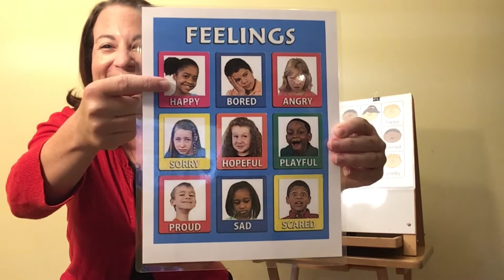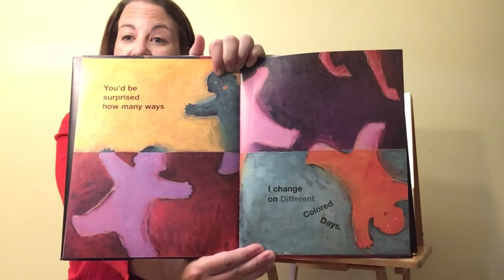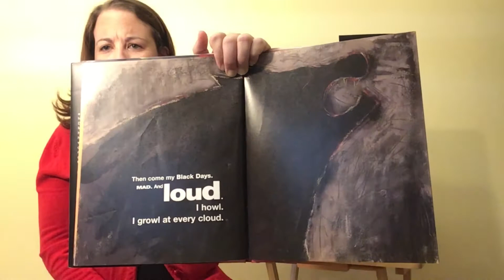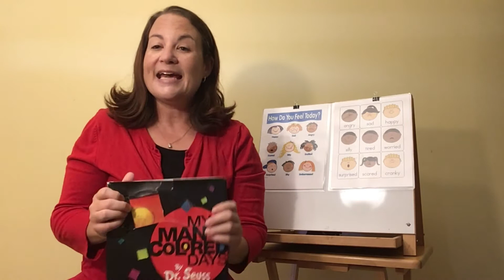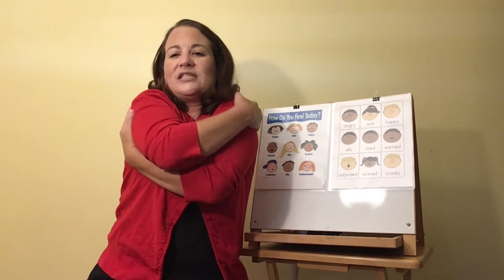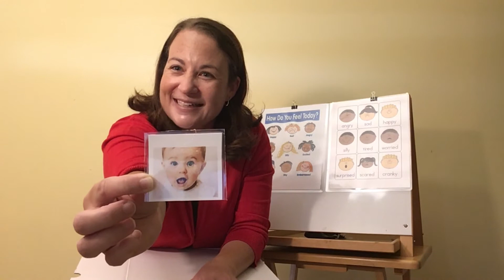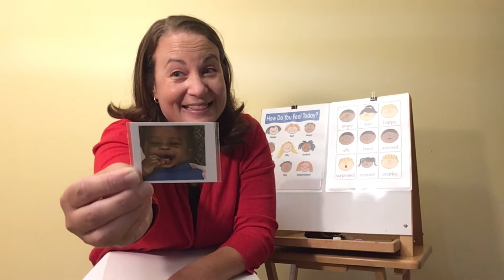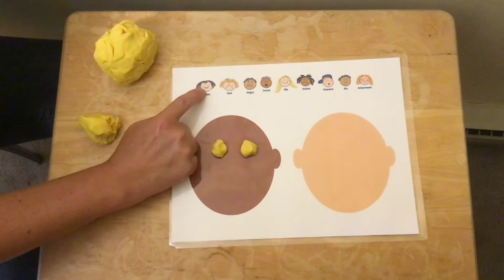St Peter's PreschoolTime -- Episode 2 -- Feelings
Mrs. Striggle reads a book, plays games, sings songs, and teaches a craft for a lesson about "Feelings."